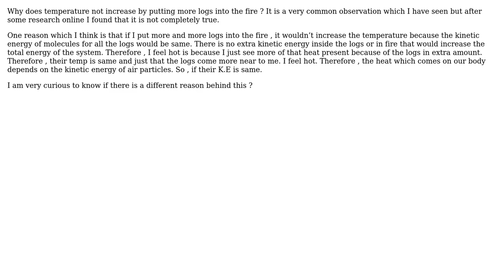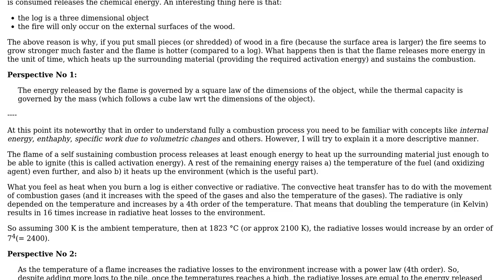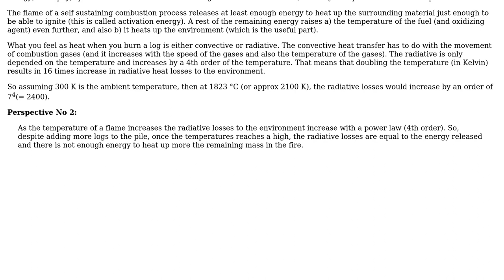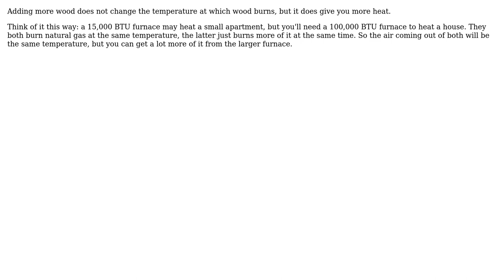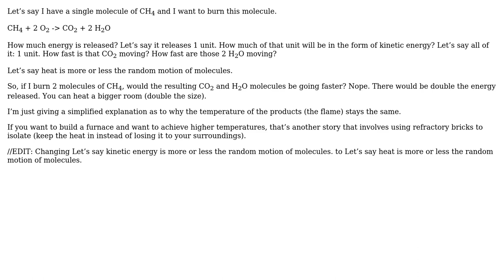Engineering: Why does temperature not increase by putting more logs into the fire? (5 Solutions!!)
Engineering: Why does temperature not increase by putting more logs into the fire?

With thanks & praise to God, and with thanks to the many people who have made this project possible! | Content (except music & images) licensed under CC BY-SA | Music | Images & others | With thanks to user S.M.T user r13 user Pascal user NMech user Gruncher1010 user Fred user Chemomechanics and the Stack Exchange Network Trademarks are property of their respective owners. You are responsible for your own actions.